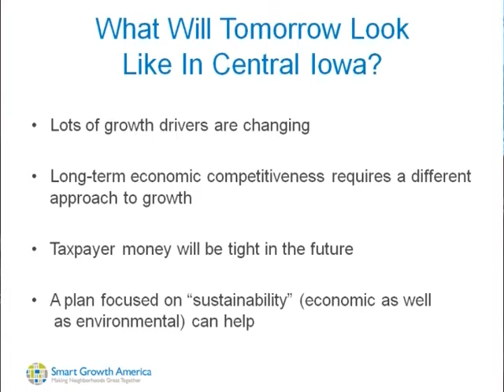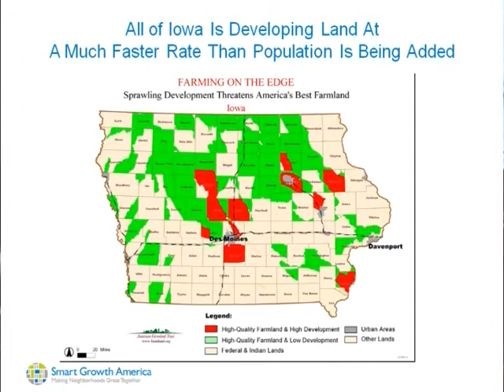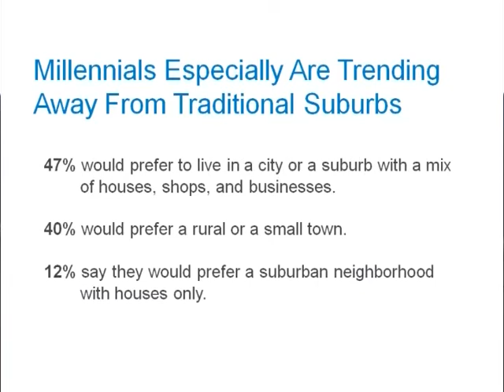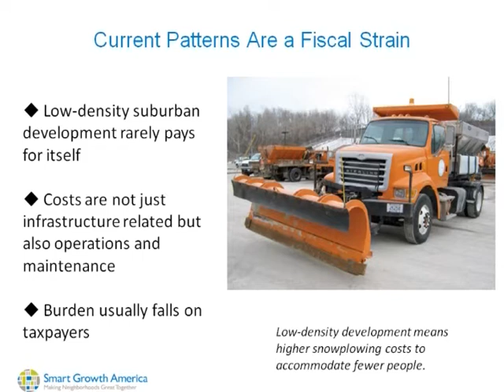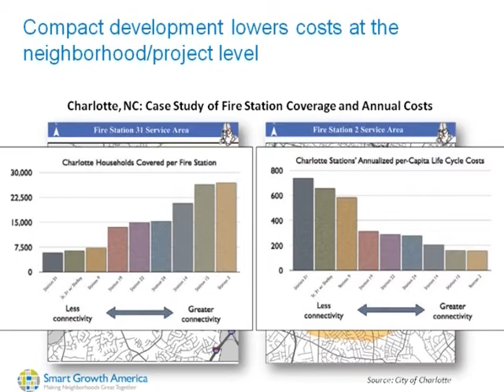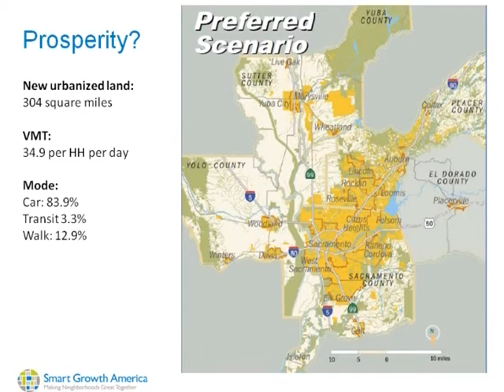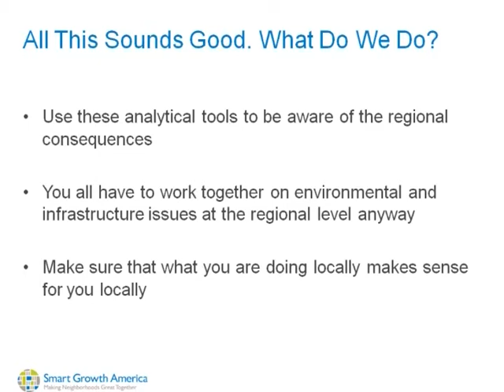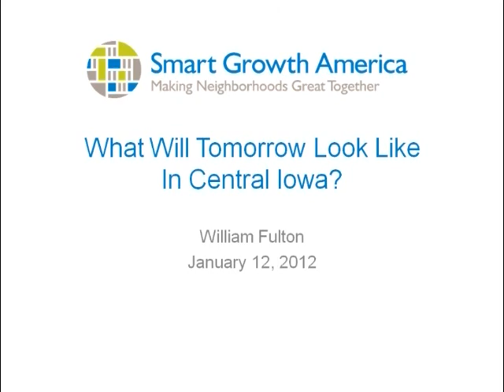The Tomorrow Plan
William Fulton speaks on "What Will Tomorrow Look Like in Central Iowa?". Introduction and interview  by City of Des Moines Mayor Frank Cownie.